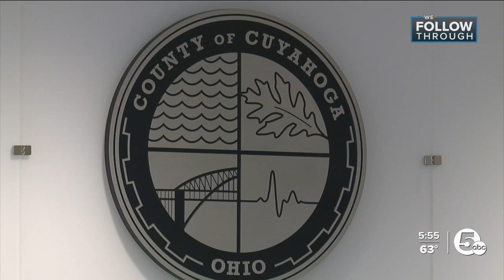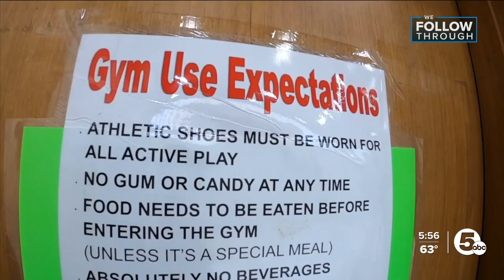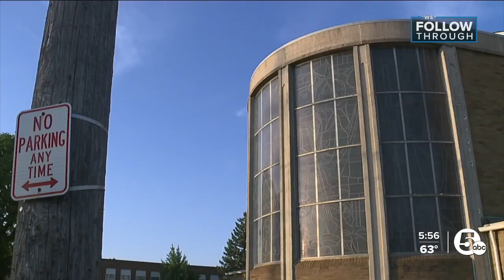Garfield Hts. church gets another assist in quest to improve gym used to keep teens on right path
A new season of open gym basketball began in early September at St. John Lutheran Church in Garfield Heights.